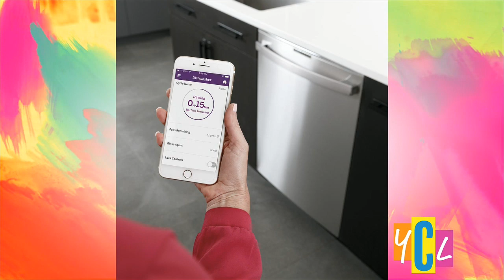Manuel Joseph May Mention YCL